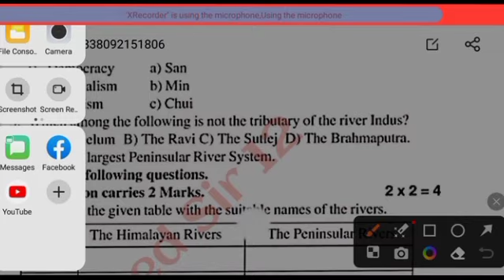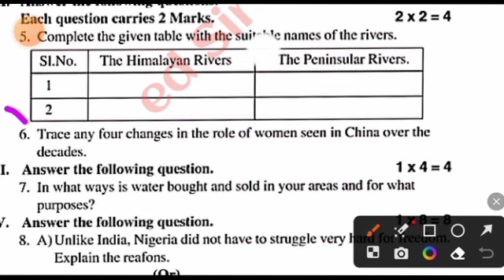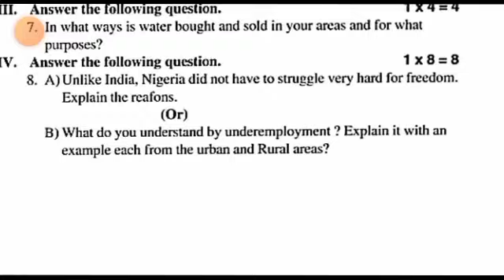Ap 10th class Fa1 question paper 2023 social studies|10th class social studies fa1 answer key 2023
💯real Ap 10th class social studies Fa1 question paper 2023-24|10th class fa1 social answer key 2023

Ap 10th class social studies fa1 💯real question paper 2023-24|ap 10th fa1 social studies paper 2023

Ap 10th class social studies fa1 question paper 2023|class 10th fa1 social question paper 2023 ap

ap 10th class fa1 social studies question paper 2023
10th class fa1 social studies question paper 2023 latest
10th class fa1 social studies paper 2023
Ap 10th class social studies fa1 exam answer key 2023
10th class fa1 social studies question papers 2023-24
ap 10th class social studies fa1 question paper 2023 leak
Ap 10th class fa1 social studies question paper leak 2023 latest

✨Tags✨